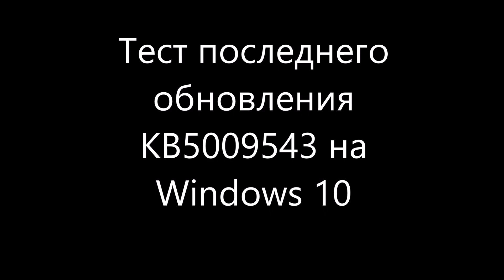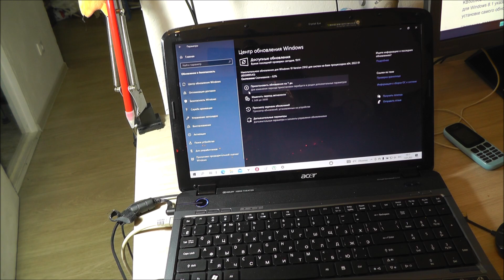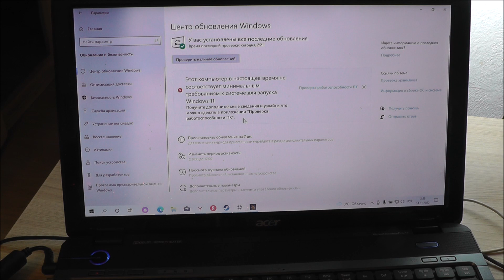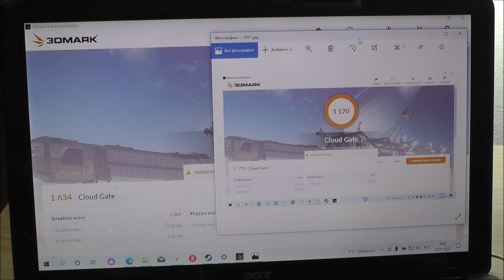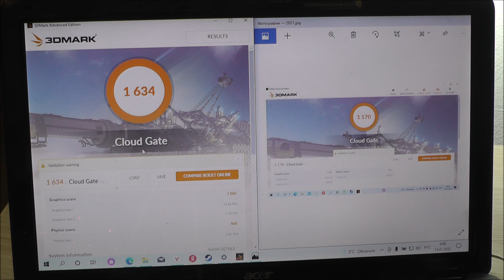Тест последнего обновления KB5009543 на Windows 10